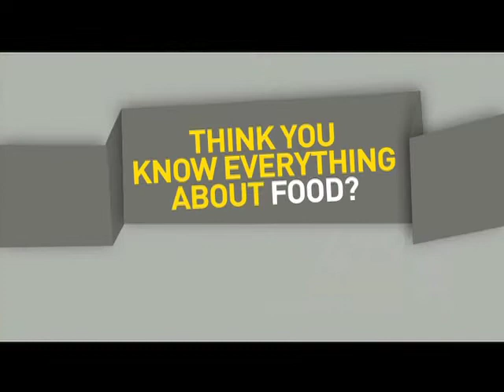Street Smart teaser